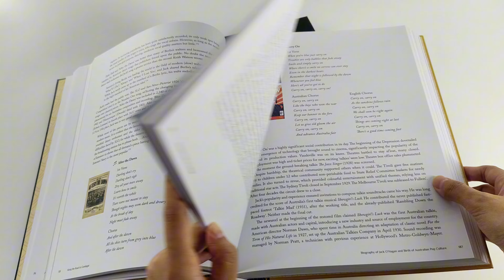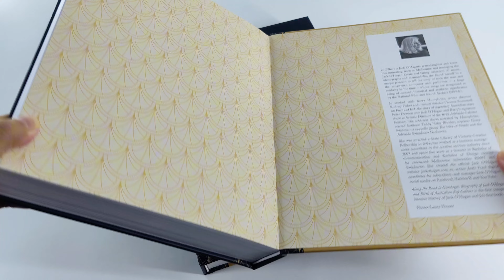Where to Find High Quality Hardcover Book Printing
is a professional book printing and package printing company in China. We have over 25 years of printing experiences. We provide a very variety of printing services for you to choose from. Such as hardcover book printing, softcover book printing, child's book printing, cookbook printing, catalog printing, notebook/journal printing, planner printing, card and card deck printing, paper box and paper bag printing,etc.